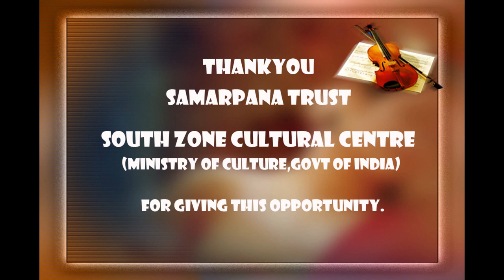Lok Kala Series - Day 21 - Gaarudi Gombe with Shri. Naveen RV & Troupe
2. UPI ID - samarpana@upi

Samarpana in association with Ministry of Culture, Government of India & South Zone Cultural centre, Thanjavur proudly presents Gaarudi Gombe with Shri. Naveen RV & Troupe for Lok Kala series, a fundraiser to support 1000s of families of folk artists. We urge you to donate a minimum of 100Rs to end hunger for 1000s of local folk artists
100for1000fundraiser campaign

During the summer months from March to July, thousands of rural folk artists uphold our rich tradition by entertaining, educating and also earning whatever they can for the rest of the year through temple festivals and related programmes. With the lockdown and cancellation of all festivals these artists, who are entirely dependent on the income they make during these few months for their survival, have lost their livelihood and their dignity. Many are in such a state of distress that they struggle for the most basic necessities. They are finding it difficult to even have one proper meal a day.

We urge you to donate a minimum of 100Rs to support 1000s of local folk artists.

Official Radio Partner : Fever FM, 91.9